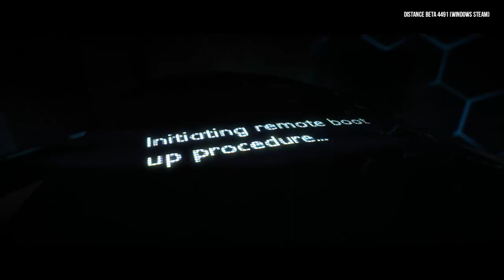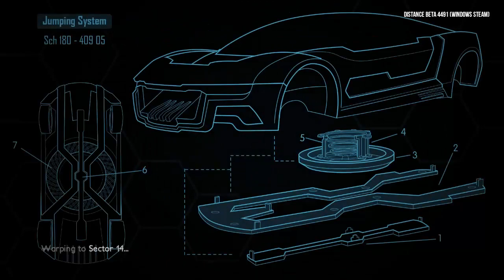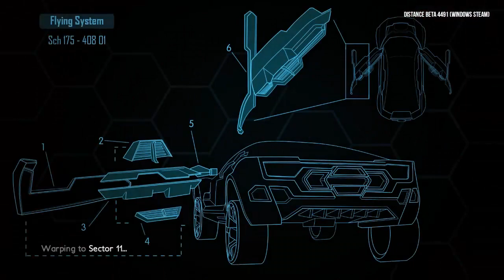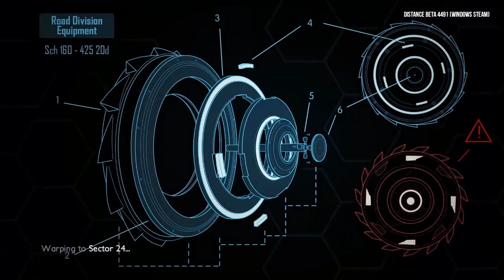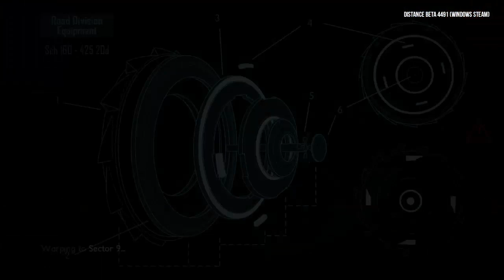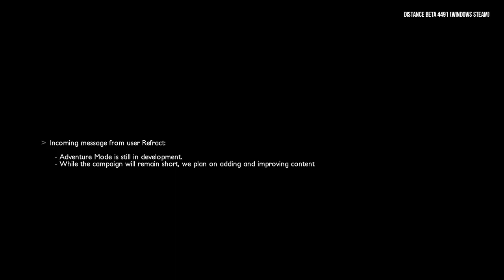Distance [Steam Ранний Доступ]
Итс гуд. И все сверкает, осторожно.